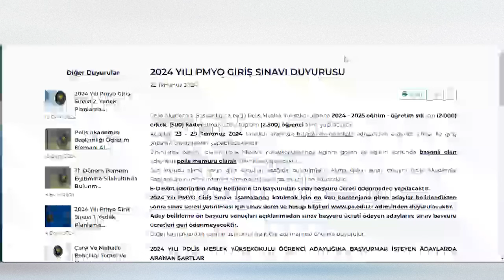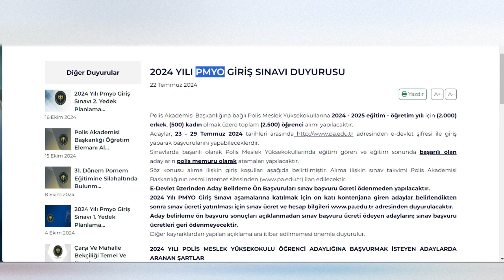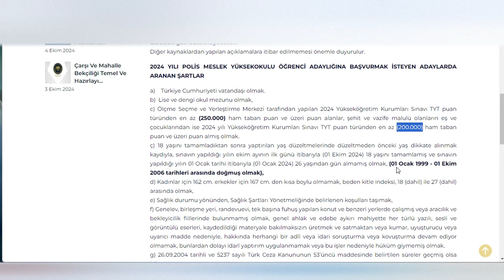KPSS ORTAÖĞRETİMDEN POLİS OLUR MU / ORTAÖĞRETİM KPSS PUANIYLA POLİS OLABİLİR MİSİN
kpss ortaöğretimden polis olunur mu,
kpss ortaöğretim polis olunur mu,
kpss ortaöğretim polis  atama puanları,
kpss ortaöğretim sınavından polis olunur mu,
ortaöğretim kpss polis olur mu,
ortaöğretim kpss ile nasıl polis olunur,
kpss ortaöğretim sınavı ile polis alımı,
ortaöğretim kpss ile polis olunur mu,
ortaöğretim kpss polis puanı,
kpss ortaöğretim polis taban puanları,
kpss ortaöğretim kaç puanla polis olunur,
ortaöğretim kpss polis alımı var mı,
kpss ortaöğretim polis olabilir mi,